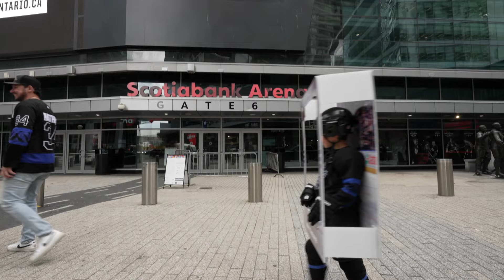TheMoment a young Leafs fan dressed up as an Auston Matthews trading card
Grant Joseph recounts the moment his son, Grayson, caught the attention of Toronto Maple Leafs captain Auston Matthews after his trading card-inspired costume was posted online.